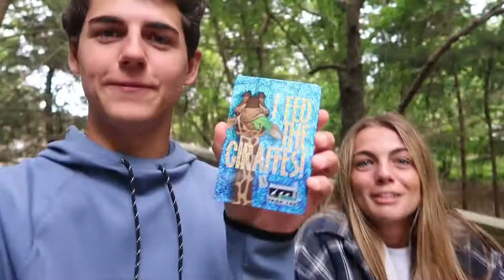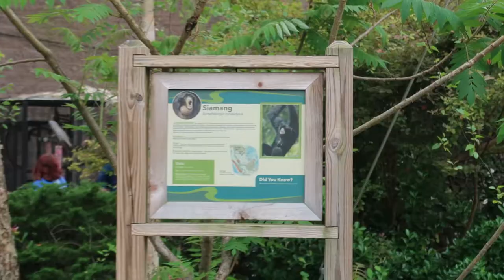Going to the zoo to FEED GIRAFFES! *AMAZING*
Going to the zoo to FEED GIRAFFES! We got to feed three giraffes, Jambazi, Kifeda, and Beau! What is your favorite animal? Let us know down in the comments below🔽!🦒

Timestamps:
0:00​ INTRO
0:53 Feeding Giraffes
5:04 Leaving the Giraffes
5:38 Zebras
5:48 Lions
6:09 Wallaby
6:25 Bears
7:09 Otter
7:29 Siamangs
8:03 Feeding Goats
8:53 Feeding a Cow
9:09 OUTRO